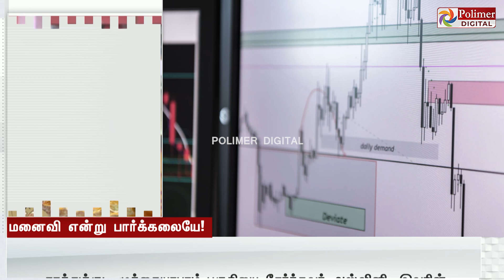தங்கைக்காக கொள்ளை..மனைவியை பிடித்துகொடுத்த போலீஸ்கணவர் | Thoothukudi District | Polimer Digital News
தங்கைக்காக கொள்ளை.. ! மனைவியை பிடித்து கொடுத்த போலீஸ் கணவர்...| Thoothukudi District | Trending News | Polimer Digital News

 / polimernews